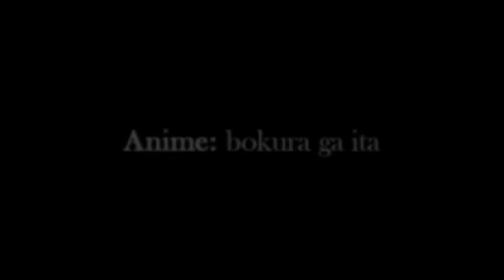[OST] So far away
HD PLEASE!!!
So yeah this is a day edit, a vent edit so don´t expect too much :"D
i´m not feeling too well these days but now i´m feeling better, specially because of the awesome mep that r&s made for me ;w; check it out is so awesome seriously ;w; thank you guys!!
and that´s all have to say, and yeah i hope you enjoy the video :"D

song: ask please (is copyrighted)
artist: nickelback
anime: bokura ga ita
program used: sony vegas 12